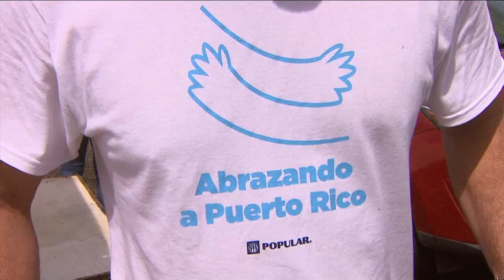Entidad reconstruye residencia de pareja de ancianos en Lares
A raíz del reportaje que se presentó en las pasadas semanas sobre una pareja de Lares que perdió parte de la estructura de su hogar le han llegado diversas ayudas. Nos enteramos que esta pareja podrá reconstruir parte de la estructura de su vivienda. Además, hasta su hogar llegaron voluntarios para colaborar de diferentes formas con la comunidad.